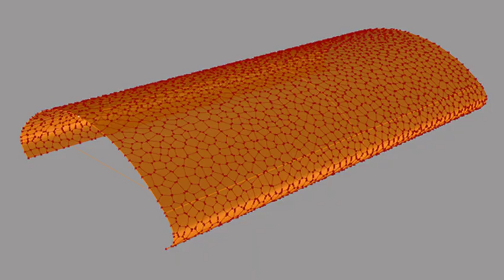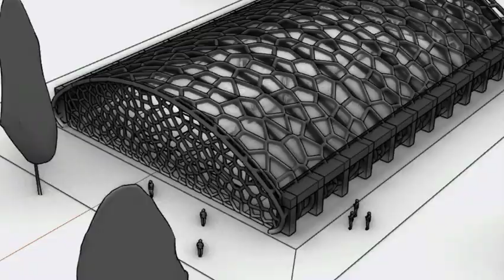Mutation Tennis Paviljoen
*Mutationfest.be
*Mutation Tennis Paviljoen 2024 nov
(ideen voor Blaarmeersen Gent)
Video Agrupado EE
NL
Op ons Mutation-festival presenteren we een fascinerende talk over het herontwerpen van een Tennis Paviljoen.
 Dit project onderzoekt hoe digitale 3D-architectonische Schetsen de relatie van het gebouw met natuurlijk Licht, Ventilatie en de omgeving kunnen verbeteren. Door de ondoorzichtige panelen te vervangen door Transparantere of Doorschijnende Materialen, wordt het paviljoen meer verbonden met het omliggende Park, waardoor Natuurlijke Verlichting en Ventilatie worden bevorderd. Dit zou ook het energieverbruik aanzienlijk kunnen verminderen. Tijdens de presentatie worden video's getoond die de huidige bunkerachtige staat van het paviljoen vergelijken met de voorgestelde verbeteringen, en er wordt ook gekeken naar een vergelijkbaar project aan een academie elders in de wereld. Bovendien worden ideeën voorgesteld om een openbare ruimte in Gent om te vormen tot een gastvrijere omgeving voor sportbeoefenaars. Deze talk biedt een unieke kijk op hoe Digitale Technologie kan bijdragen aan Duurzame en Mensgerichte architectuur.
SP
Este proyecto investiga cómo los bocetos arquitectónicos digitales en 3D pueden mejorar la relación del edificio con la luz Natural, la Ventilación y el medio ambiente. Al reemplazar los paneles opacos con materiales más Transparentes o Translúcidos, el pabellón se conecta más con el Parque circundante, promoviendo la Iluminación y Ventilación naturales. Esto también podría reducir significativamente el consumo de energía. La presentación incluirá videos que compararán el estado actual del pabellón, similar a un búnker, con las mejoras propuestas, además de observar un proyecto similar en una academia en otras partes del mundo. Además, se proponen ideas para transformar un espacio público de Gante en un entorno más acogedor para los amantes del deporte. Esta charla ofrece una visión única sobre cómo la Tecnología Digital puede contribuir a una arquitectura Sostenible y centrada en el ser humano.